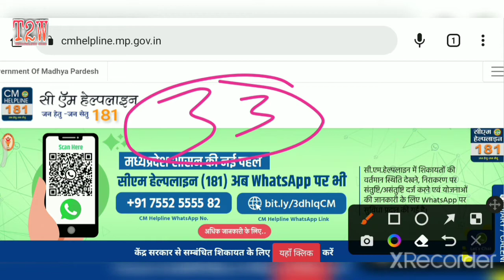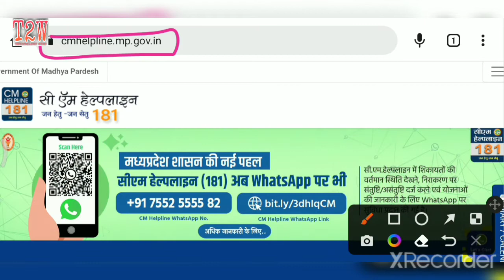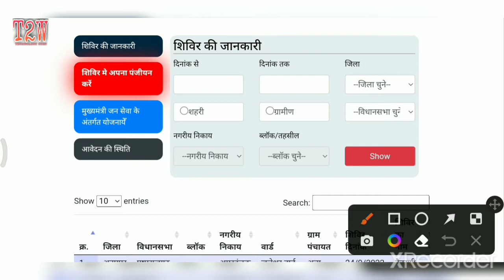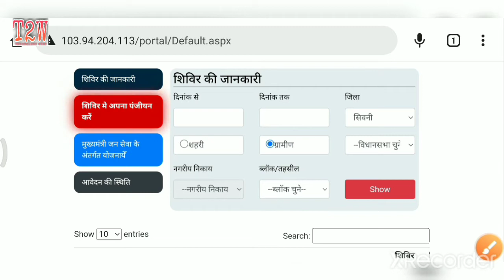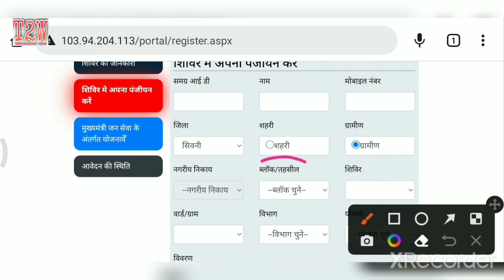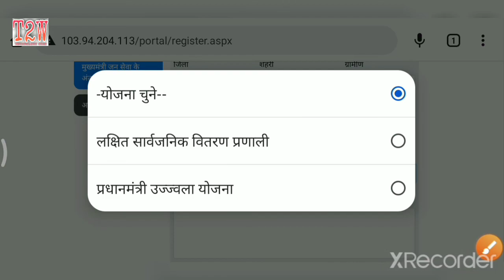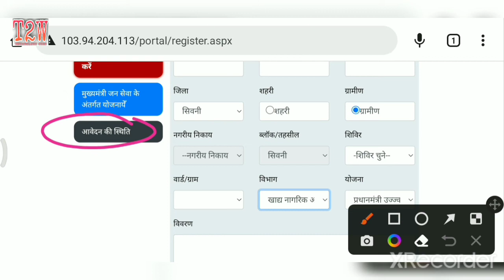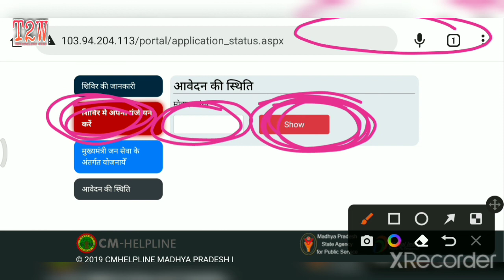CM Jan Seva Abhiyan mein online registration kaise karen. जनसेवा अभियान में आनलाईन रजिस्ट्रेशन l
*mukhymantri Jan Seva Abhiyan mein online registration Hetu link

*इसी तरह के और वीडियो देखने के लिए यहाँ क्लिक करें👇👇

1.मनरेगा मेट की SALARY कितनी है

2. मनरेगा पोर्टल पर मेट/मिस्त्री का रजिस्ट्रेशन करने की प्रक्रिया

3.मनरेगा SUB EGG. / उपयंत्री मेट की मस्टररोल का मूल्यांकन कैसे करते हैं! पूरा गणित समझें

4. nrega labor ki online attendance kaisa fill kare

5. मनरेगा JOB CARD में नये सदस्य कैसे जोड़े

6.मनरेगा मोबाइल मानिटरिंग सिस्टम में रजिस्ट्रेशन करने के लिए किन चीजों की जरूरत होती है

7.मनरेगा में आपके नाम की डिमांड हुई है नहीं कैसे चेक करें।

8.मनरेगा सोशल ऑडिट से पहले मेट को कौन कौन सी सावधानियां रखनी चाहिए

9.SAMBAL CARD KA PANJIYAN VADH HAIN YA NAHI KAISA DHAKE

10.मनरेगा मेट मजदूरों का जॉब कार्ड भरना सीखे

11.मनरेगा के काम का मस्टर रोल print करना सीखे

12.मनरेगा मेट बनने के लिए आवेदन कैसे करें एवं योग्यता
13.मनरेगा पोर्टल से मस्टररोल की वेज लिस्ट जनरेट करना  और पेमेंट करने की प्रक्रिया

14. मनरेगा पोर्टल से मजदूरों की डिमांड लगाने की प्रक्रिया

15.ग्राम पंचायत द्वारा जारी किए गए मेट एवं मिस्त्री के सभी मस्टरोल कैसे देखें

16.मनरेगा पशु SHED का एस्टीमेट पांच पशुओं के लिए

17.मनरेगा के किसी भी काम का एस्टीमेट कैसे देखें

Ansari_Talk_(Mnrega)

AnkitKumar
Nrega videos
Mgnrega mate
Mgnrega
Manrega